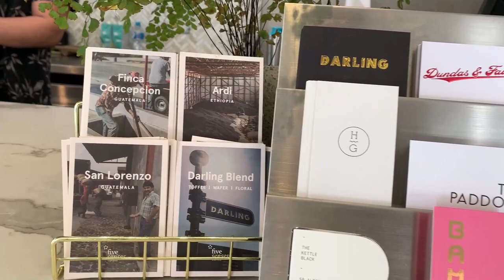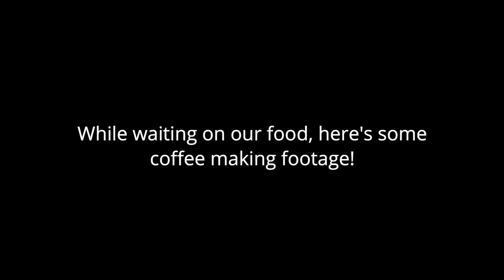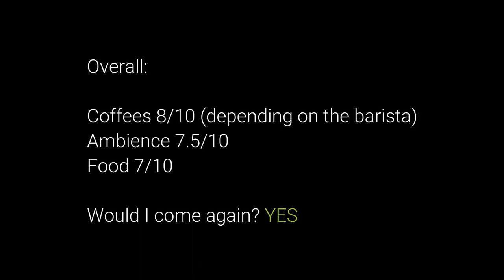Melbourne Cafes: DARLING CAFE SOUTH YARRA - Cafe Vlog #1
Welcome back to Caleidoscope!

This time I'm venturing into something new and showing you my take on cafe reviews! It'll consist of my thoughts and ratings of cafes in Melbourne and Malaysia for coffee and food :)

This video is mainly trial and error of what's to come so please bear with me. In the coming videos, I'll be focusing more on coffee and the overall ambience of the location!

Please comment on any improvements you would like to see in future videos and how I can make better content for you :) You can even comment on what video you'd like to see next!